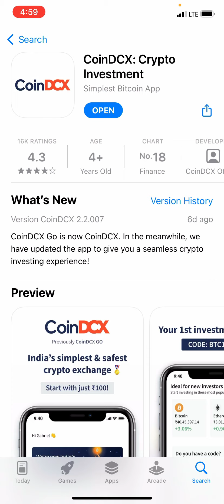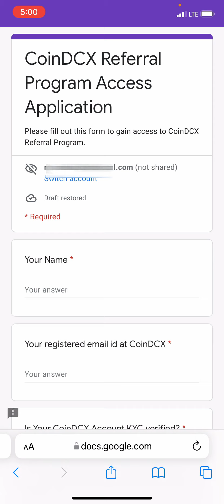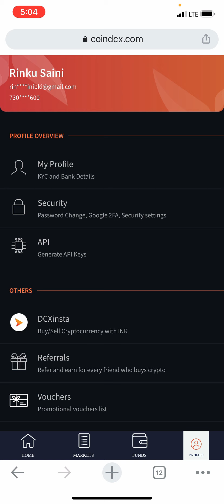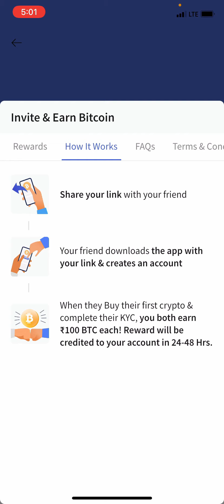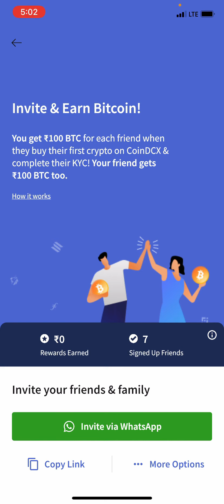How To Find CoinDCX App Referral Link | CoinDCX Referral Program Access Application